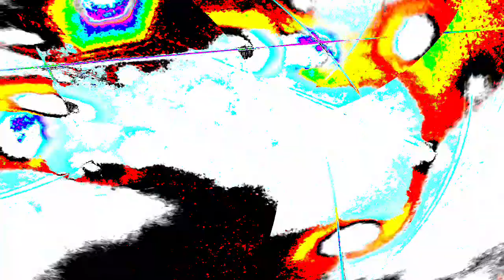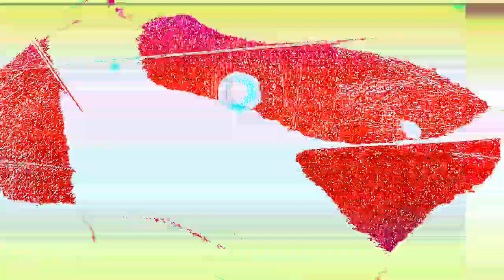[EPILEPSY WARNING] Movie 24 01 11 05h19m16s